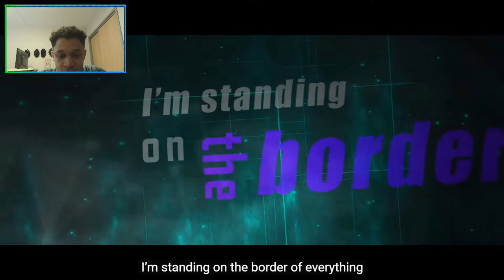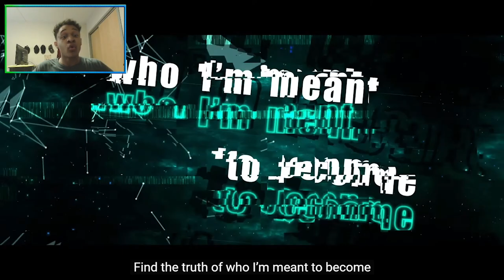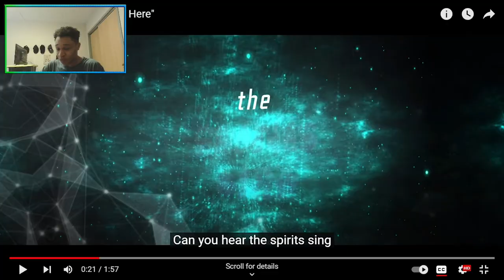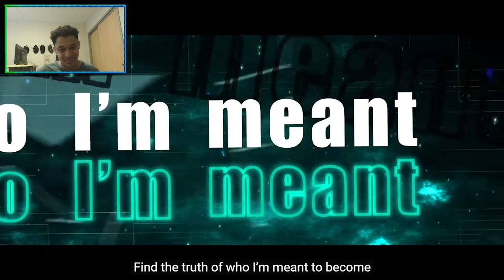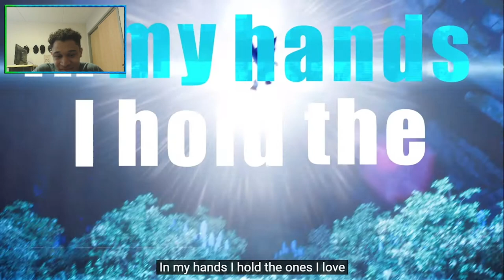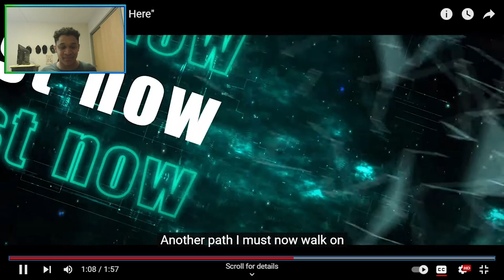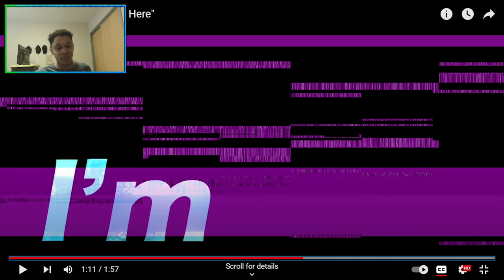ITS HERE!! SONIC FRONTIERS MAIN THEME "IM HERE" REACTION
MAIN THEME FOR SONIC FRONTIERS DROPPED "IM HERE"